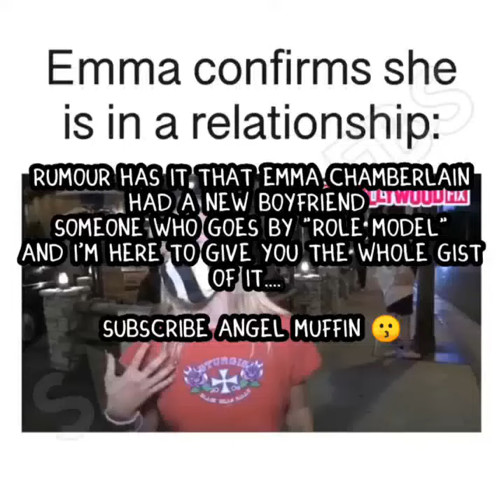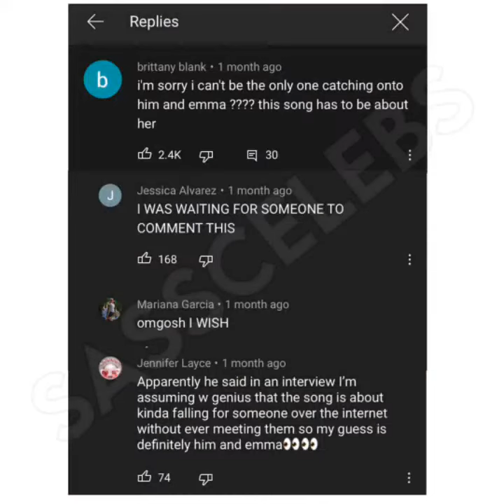Emma Chamberlain Confirms NEW BOYFRIEND (Tucker aka ROLE MODEL?)